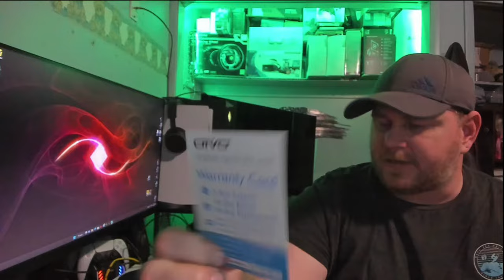OIVO PS5 Horizontal Stand With Charging Dock For 2 Controllers